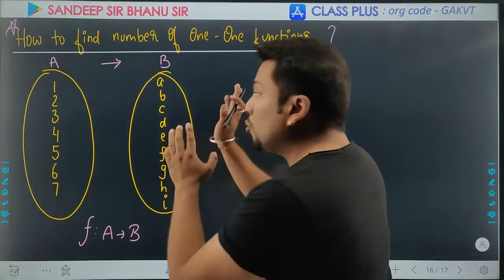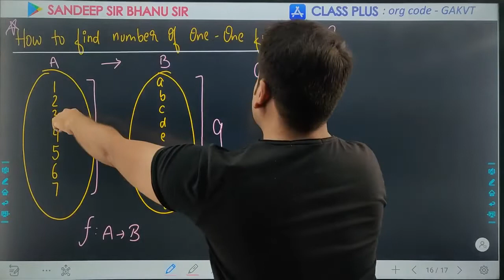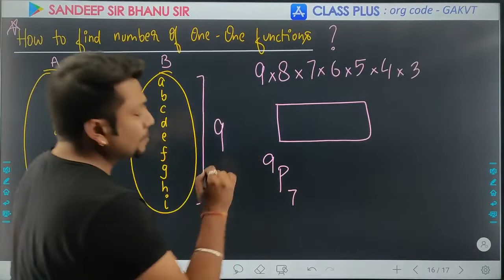Relation Function | 14 | Number of one-one functions | Core Maths | Class 12